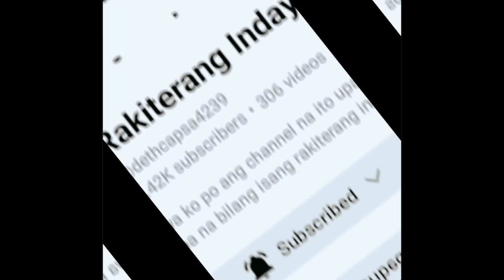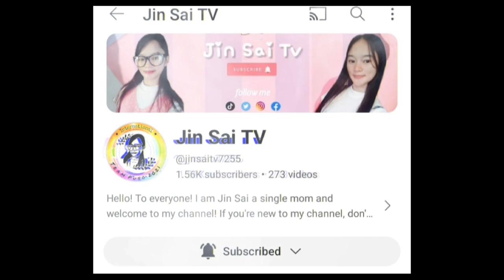Part 2 Fresh sugarcane juice hongkong happiness drink food eating@florlandicho1063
Part 2 At Ping Che Fanling/Strawberry Farm. Enjoy bonding with my friends.